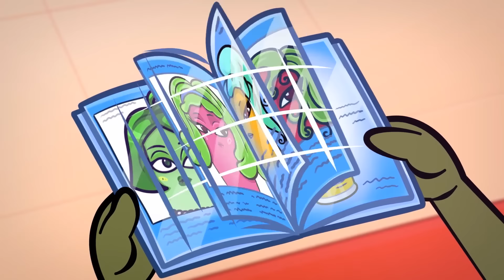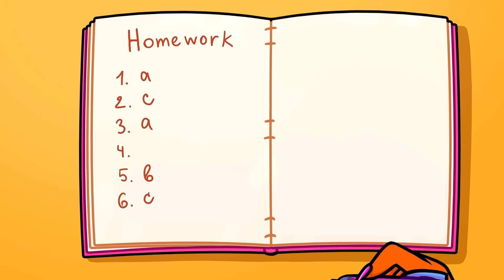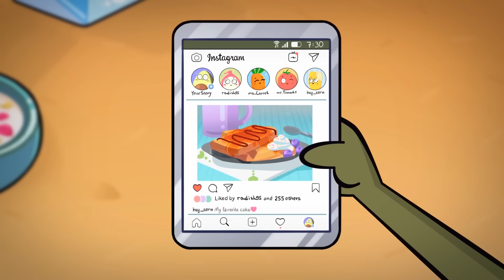Beauty Pageant Fails 😱 Long Legs VS Short Legs 😉 Rich VS Broke Relatable Moments